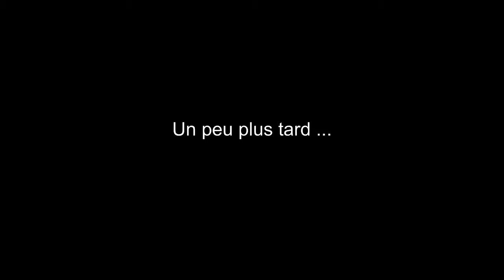Vidveo-Fun | server achievements [commentée|HD] avec DiablolePro et sazmileleu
Vidéo de présentation du server achievement où va fréquemment DiablolePro , une courte visite du server avec sazmileleu :) n'hésiter pas à regarder leurs chaines youtube et vous abonner à leurs chaînes et à liker leurs vidéos .